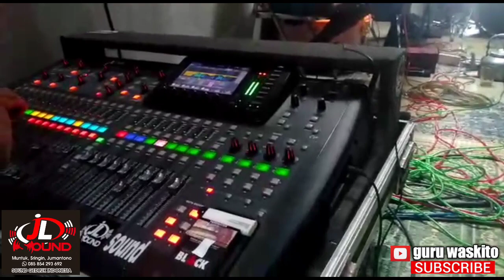TATU(ARDA I DIDI KEMPOT) COVER BOASTA CS VOC.ADIT I JL AUDIO SOUND GEDRUK INDONESIA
Judul: Tatu

lirik original song:

 Senajan kowe ngilang, ra biso tak sawang
Nanging neng ati tansah kelingan
Manise janji - janjimu kuwi
Nglarani ati

Senajan aku lara,
ning isih kuat nyonggo tatu
sing ono ndodo
Perih rasane yen eling kowe
Angel tambane

•Opo aku salah yen aku crito
Opo anane...
Wong sing neng sandhingmu ben melu krungu
Piye tenane

•Opo aku salah yen aku kondho
Opo anane..
Ceritane tresno naliko biyen
Aku lan kowe

•Senajan aku lara,
ning isih kuat nyonggo
tatu sing ono ndodo
Angel tambane

Opo anane
Piye tenane

Opo anane ..
Aku lan kowe.

-Tatu cover BOASTA MUSIC
Voc.ADIT

Contac person:

✓BOASTA MUSIC

✓JL AUDIO SOUND GEDRUK INDONESIA
ALMT.MUNTUK SRINGIN JUMANTONO KARANGANYAR.
Wa.085854293692